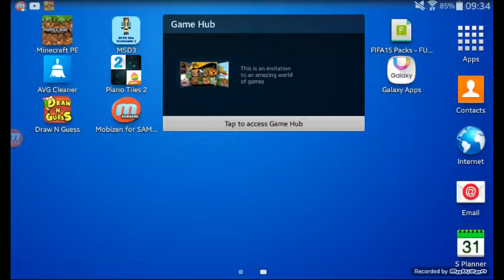A WHOLE NEW WORLD!?! (Minecraft Pe #1)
Also share with friends to make our channel grow it would be much appreciated
Have a great day and goodbye